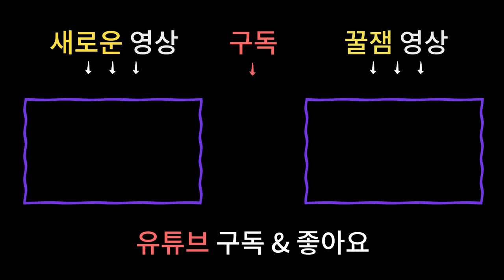무당의 눈에는 죽음을 앞둔 사람이 어떻게 보일까!? / 남양주용한점집 남양주점집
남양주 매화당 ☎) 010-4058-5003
상담가능시간 : 09:00 ~ 21:00